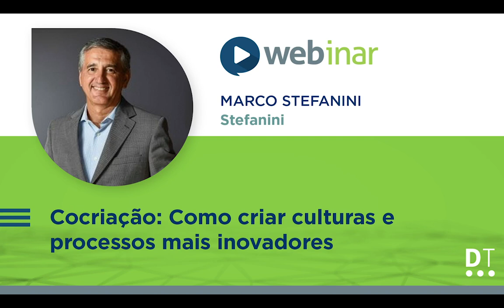Cocriação: Como criar culturas e processos mais inovadores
O digital possibilita espaço para a criação em conjunto e cabe às lideranças unirem as áreas para alcançarem sucesso com novas tecnologias e projetos. É colaborar para inovar e atender as necessidades de negócios para os clientes. “Sozinho ninguém chega a ponto algum, temos que motivar as pessoas a trabalharem em conjunto para alcançarem objetivos maiores”, disse Marco Stefanini.

Tópicos abordados:

- A adaptação à transformação digital
- Inovar projetos para adequar ao momento atual
- A principal mudança não é a tecnologia, é o comportamento, a mudança de mindset
- Resultados práticos de transformações
- Papel do líder na Transformação Digital
- Dicas para os líderes puxarem os times para o processo de Transformação Digital

Digitalks Expo 2020 - Digital Experience | 26, 27 e 28 de agosto

Em 2020, o Digitalks Expo acontecerá online e abordará os principais temas que impactam o mundo dos negócios. O objetivo é continuar acelerando a Transformação Digital, e você também faz parte disso =)

O evento online terá 3 dias com mais de 100 palestrantes, 12 trilhas de conteúdo, salas de networking e de negócios. Promovendo assim um ambiente propício para novos projetos, conexões e para compartilhar conhecimento.